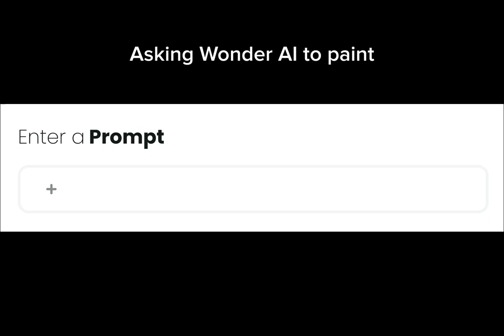Genesis 3:24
“After he drove the man out, he placed on the east side of the Garden of Eden cherubim and a flaming sword flashing back and forth to guard the way to the tree of life.”